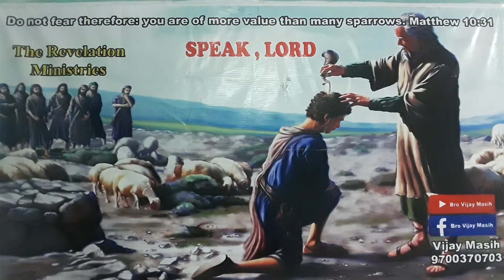king David ( Psalm 34) Punjabi Sermon full Part 18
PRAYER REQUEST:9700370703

KING DAVID STORY
1 SAMUEL 21:10=15
PSALM 34
PUNJABI SERMON

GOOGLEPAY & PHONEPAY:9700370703